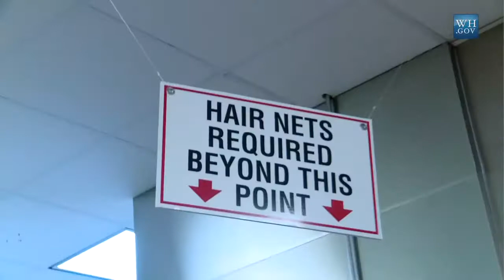West Wing Week 091313 or, 'My Fellow Americans'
James Brady speaks Russian, way to goo...